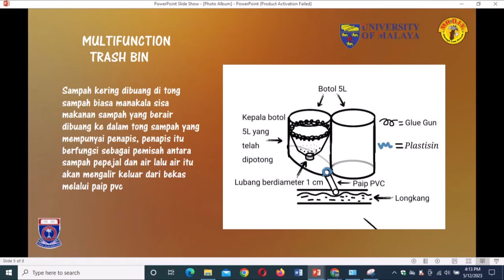DIY Made Simple 2023: SM Teknik Tunku Abdul Rahman Putra - TARPIANZ